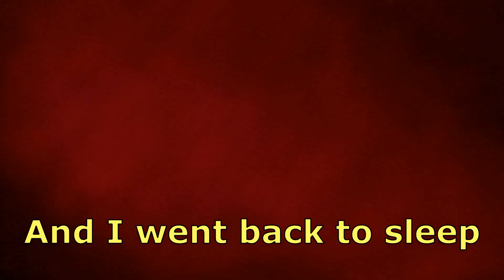This Sand Bar was LOADED with GIANT FISH!! (Kayak Camping)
If you spend enough time on the water, cool stuff happens. I mean, it's not all about how big or how many fish you catch. Earlier this year our boat had a muskrat circle us like a feeding shark. That was pretty neat. Seriously though, nights like this one don't happen very often, at least in my neck of the woods, so it sure is sweet when they do!

Water Additive that makes your bait lively
Fishing Reels